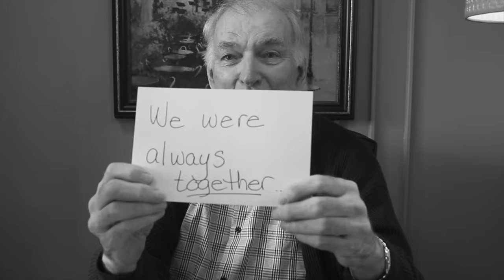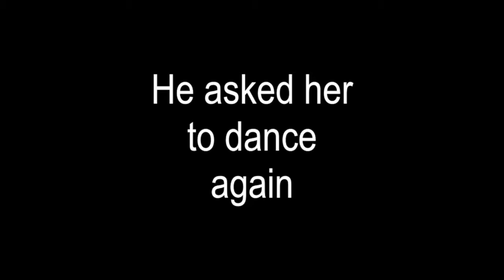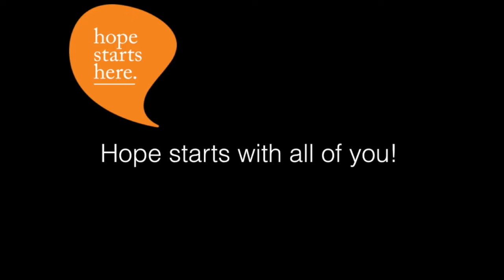2015 Providence Silver Ball ~ Bob and Anne’s Story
Bob met Anne in 1958 on the dance floor at a university event. They fell in love and got married.

At 88, Anne fell and suffered a broken hip. With the help of Providence Healthcare staff, she successfully completed her rehabilitation program and returned home to her loving husband.

Strength is. Love,
Strength is. Bob and Anne.
Strength is. Providence.